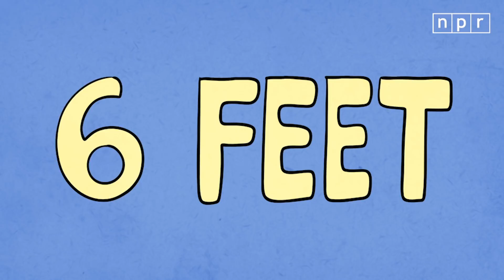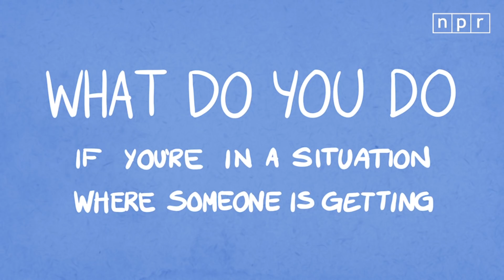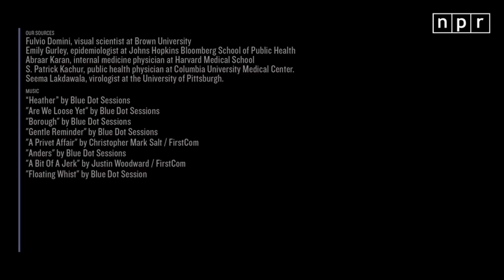Face It! You're Bad At Judging Physical Distance. Here's How To Do It | COVID Explainer Series | NPR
Keeping a physical distance from other humans is more critical than ever in the pandemic, with COVID-19 cases surging and more contagious variants spreading. Yet humans are not very good at it. Learn how to judge when you are at the right physical distance. Video by Marc Silver, Xueying Chang, Kaz Fantone and Ben de la Cruz/NPR.